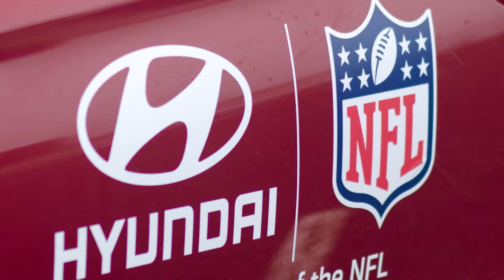Hyundai Vs NFL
Watch what happened when NFL star Jason Bell took on the Hyundai i20 Coupe on Hyundai’s skid-pan challenge…